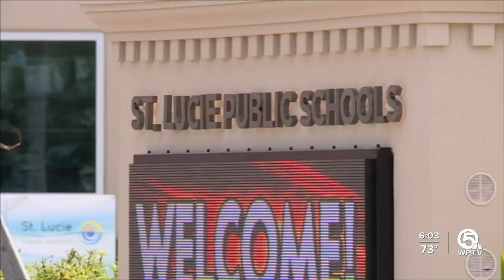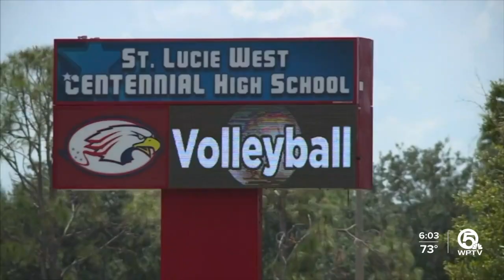St. Lucie Public Schools Superintendent welcomes teachers, staff back to school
Over 4,000 St. Lucie Public Schools employees will head back to the classroom Wednesday, one week before the first day of school.